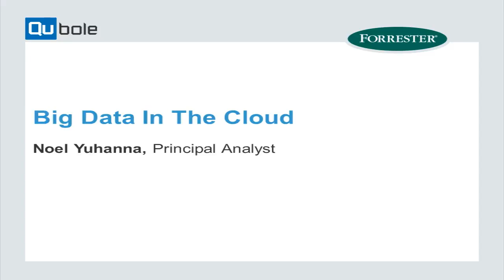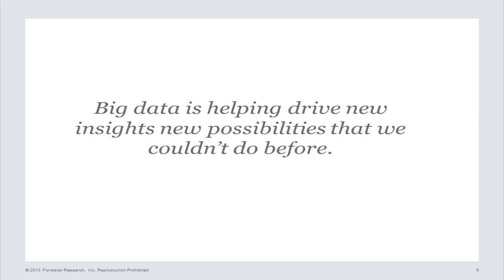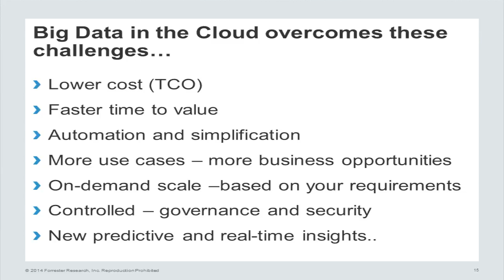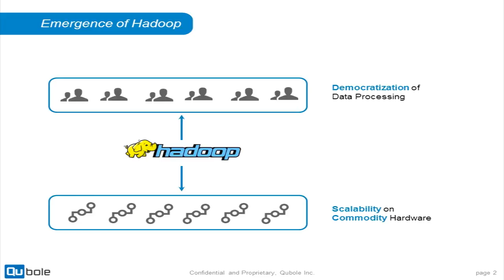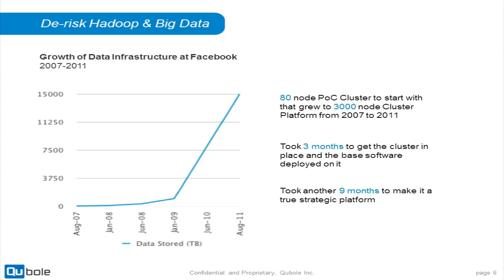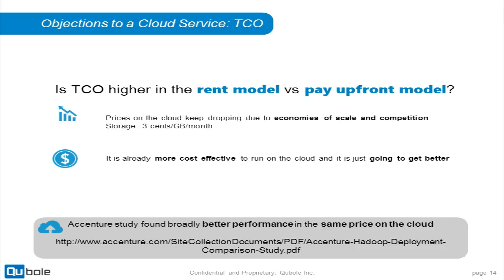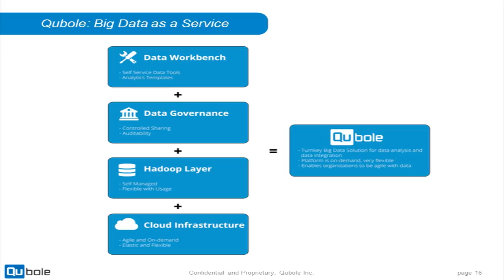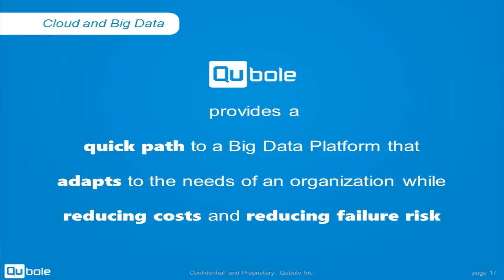Big Data in the Cloud - Qubole + Forrester Webinar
This webinar covers how the cloud has helped companies keep up with the fast-changing technology landscape and discuss why big data is the perfect candidate to take advantage of the cloud’s agility.

Specific points covered in the webinar include:

() Benefits of operating big data infrastructure in the cloud vs on premise
() How the cloud can help companies realize faster time to value with big data
() Discuss how the agility of the cloud benefits big data infrastructure and reduces TCO
()New advances in cloud security and compliance that are causing more enterprises to consider cloud adoption for their big data infrastructure.